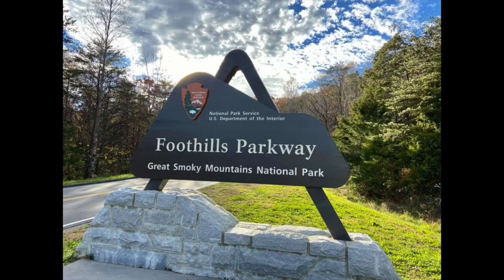2021Keto - New Goals and Progress - Week 109 Update \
The Griddler we love - great for Bill's Keto meals

Hey everyone well we are now into 2021, 2 years of doing keto for us and in this video we do our weigh in for week 109 but also talk about where we were vs where we are now and some new goals for 2021.

We hope if you're new here that you will check out our recipes and progress over the time and if you're diabetic that you will find some inspiration and hope in my (Bill's) story.

We are always looking for new recipes and ideas and although we may not be internet before after famous with huge before after pictures we are a real couple just sharing our journey thru the madness of today's world, life, stress, finances, things that break, it all happens, but we stay keto and trust the process.

We hope 2021 is your year if you're considering Keto we say DO IT!

Bill :)

Mailing Address:
Bonsai Keto